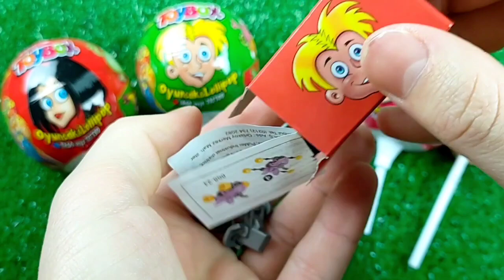7 Rainbow Satisfying Video | DIY How To Make Lollipop Candy Paw Patrol Fruits Cutting ASMR